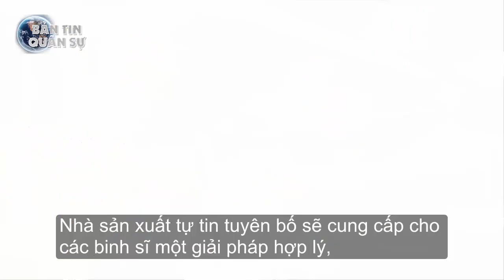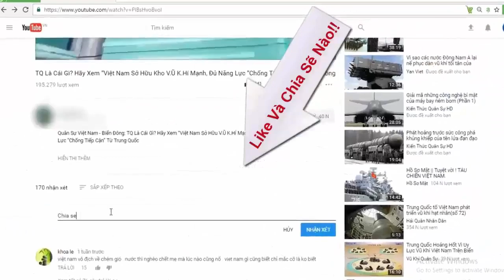Siêu trực thăng tàng hình của Mỹ chính thức ra mắt | Tin Quân Sự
Không lâu sau khi công bố dự án, nguyên mẫu thực tế của trực thăng trinh sát - tấn công tàng hình Bell 360 Invictus đã được nhà sản xuất giới thiệu.